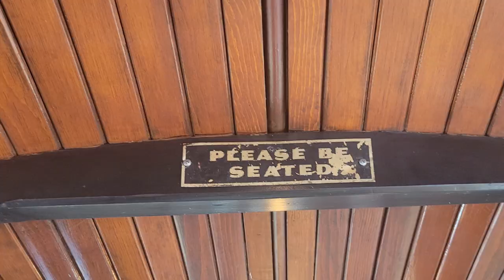Saw the Infinity Room [Downtown LA Mini Vlog]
Spent a day in Downtown LA with family and friends. We went to the Broad Museum and grand central market.